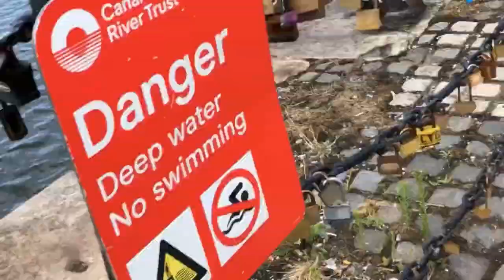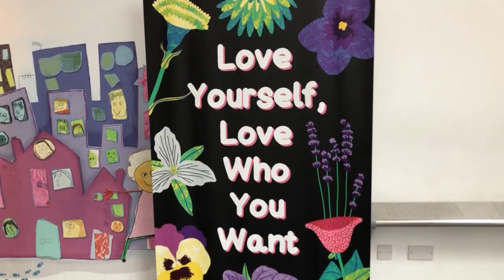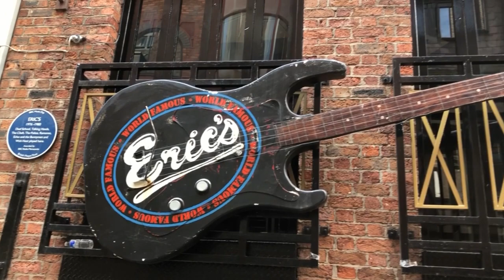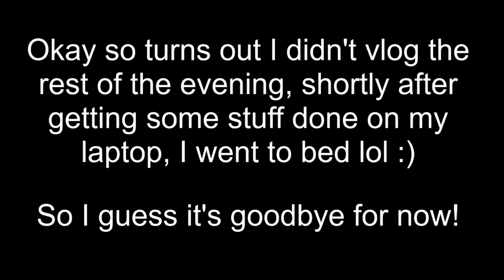CUTE DAY IN THE CITY!